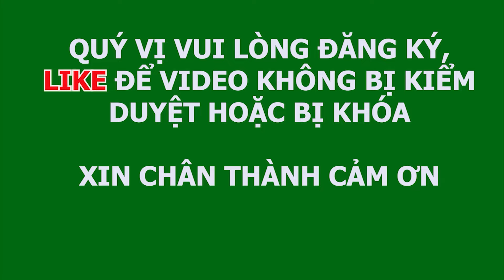Friday 09/02/24. Cựu T.T. Đã Thắng Nevada Vegas. FMR. President Wín Nevada Las Vegas